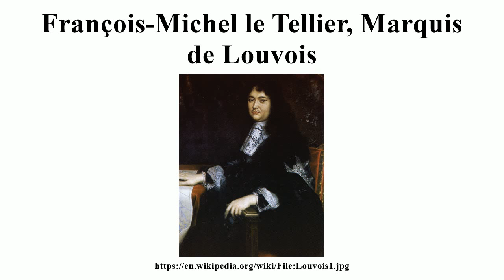François-Michel le Tellier, Marquis de Louvois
Image-Copyright-Info